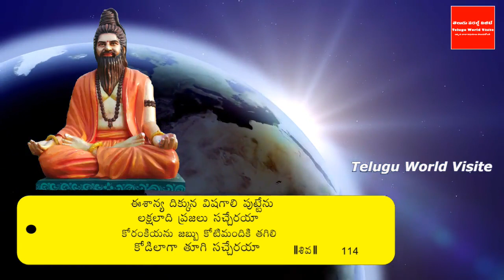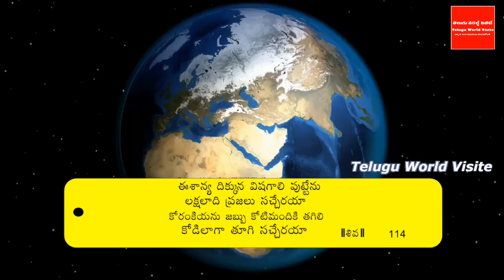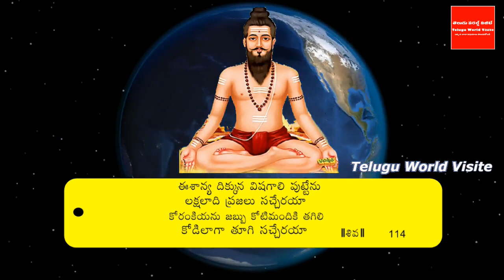బ్రహ్మంగారి కాలజ్ఞానంలో చాల జరిగాయి జరగబోయే విషయాలు ఈవీడియోలో తెలుసుకోండి ! | brahmamgari kalagnanam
ఛానల్లో join అయ్యి మీ support ఇవ్వండి:
YouTube For any business queries please contact